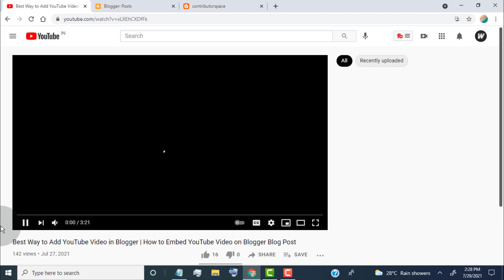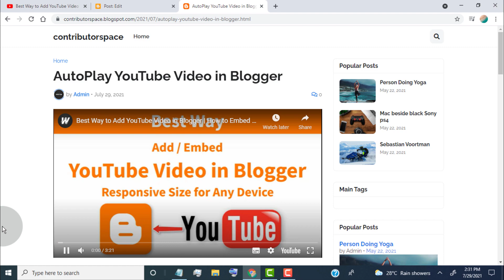Embed AutoPlay YouTube video | How to Embed YouTube video in Blogger to AutoPlay the video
✅ Add This 👇 for AutoPlay video
?&autoplay=1

✅ Add This 👇 for AutoPlay video and show only your related video while viewer pause the video & end of the video 👇
?&autoplay=1&rel=0

✅ Steps to Embed YouTube video in Blogger to AutoPlay the video
- Open the Video which you want to embed in Blogger
- click on share.
- click on embed.
- now copy this embed video code.
- now, head over to the blogger dashboard.
- click on the post where you want to add video.
- click on html view.
- now paste the embed code
- now, in this code, you can see video embed link.
- simply add the following tag at the end.
- make sure you add after video ID.
- simply go to the end of the video ID.
- NOW TYPE ?&autoplay=1
- NOW update the post.
- Done.